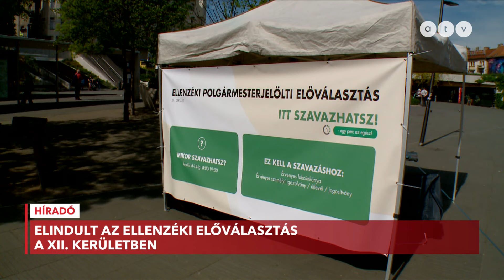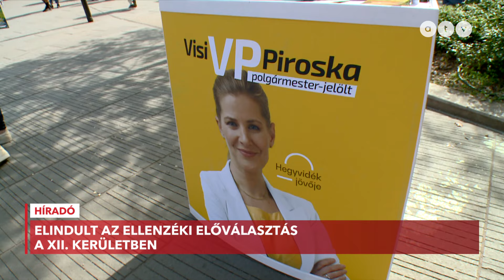Elstartolt az előválasztás a XII. kerületben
Hétfő reggeltől vasárnap estig lehet szavazni online és a helyi szavazópontokon. A szavazók Kovács Gergely, a Magyar Kétfarkú Kutya Párt, Farkas Csaba, a Momentum, valamint a civil szervezetek által jelölt Visi Piroska között dönthetnek. Az előválasztás győztese a Fidesz jelöltjével, Fonti Krisztina alpolgármesterrel fog megmérkőzni.

Név: ATV-Gondolat Jel az Objektív Hírszolgáltatásért Alapítvány
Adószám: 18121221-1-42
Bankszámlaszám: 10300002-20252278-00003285